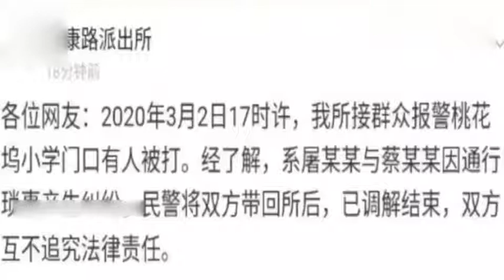江蘇一豪車司機毆打女子，摔倒後還打，路人拉不開！